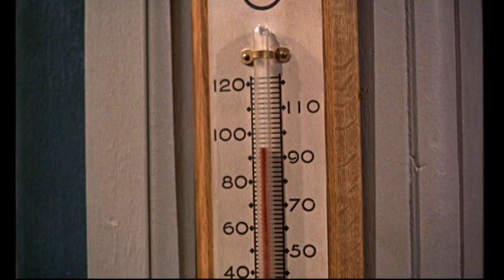Rear Window Opening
The classic Hitchcock intro to one of his best films. The scene is often referred to as a highly theatrical. Enjoy